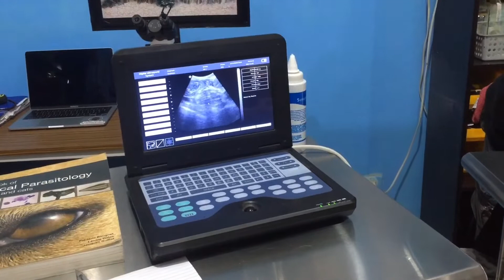ZIA’S PREGNANCY 5+1 | WOLLY HUSKY | AIAH AGAN | VLOG#69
Hello PANDAS! 🐼
GOODMORNING, GOODAFTERNOON AND GOODEVENING

ENJOY 🤗 MORE VIDEOS BELOW 👇🏻